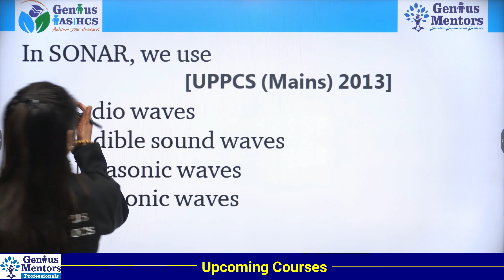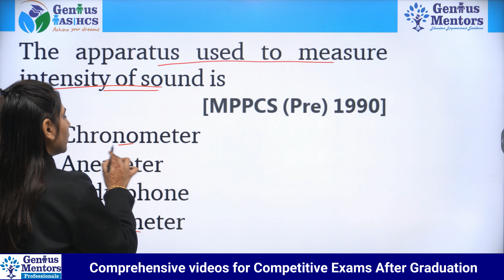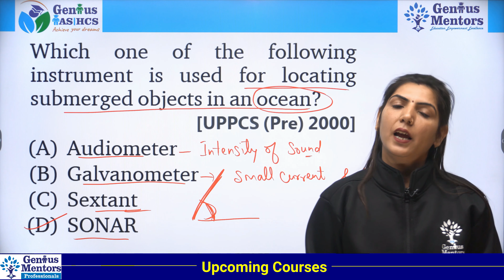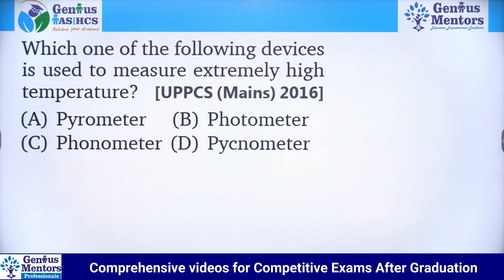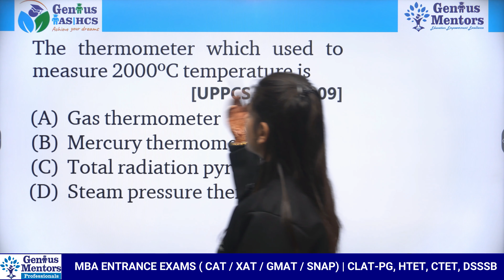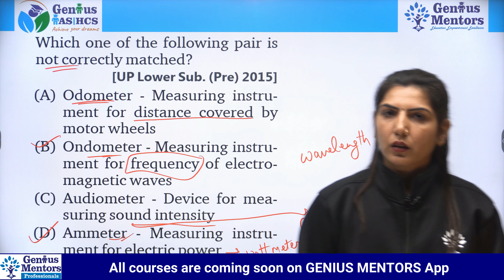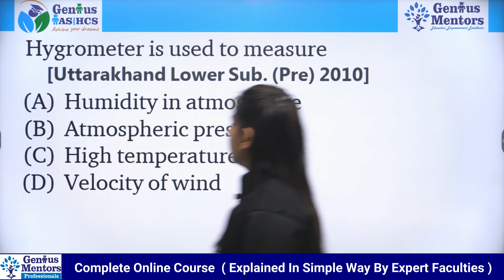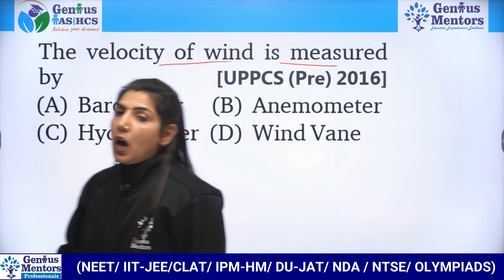Measuring Devices & Scales | Lecture - 3 | General Science MCQ (PYQ) I UPSC | HCS | RAS I UPPCS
Hello and welcome to this New video for "MCQ with Concepts". We have discussed all the "Important Previous Year Questions for UPSC Exams" to help you with Clearing your Exams Concept.

This 20000+ MCQ series will immensely help you in getting through you exams. This video is Lecture -3 in General Science MCQs.

This Video is being Presented by : Reena Ma'am